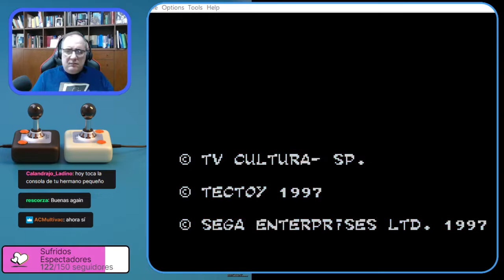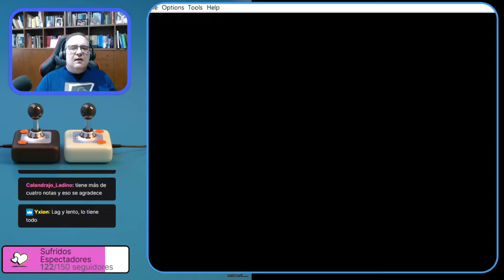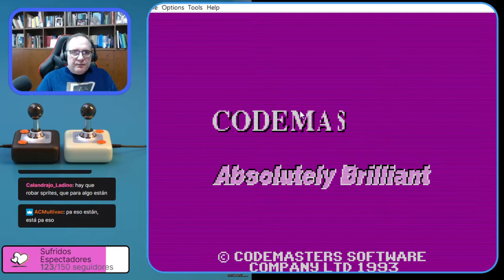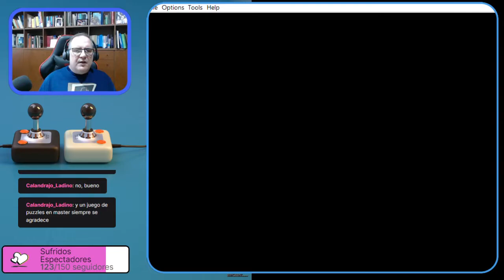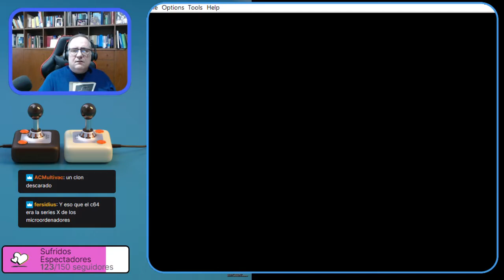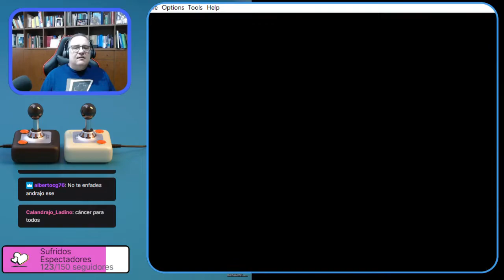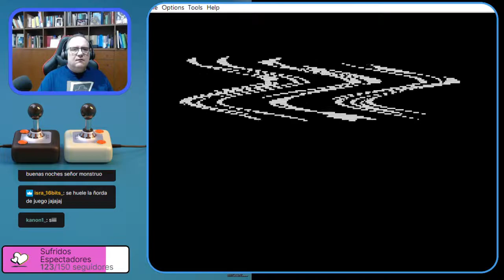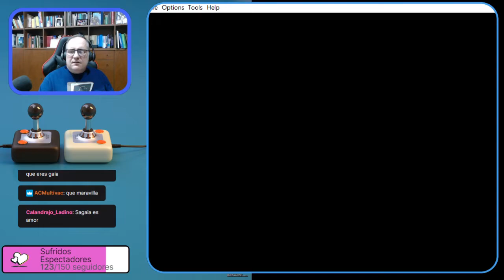El Blog de The Punisher Live! #12: Bootlegs y Protos, Parte 1 (SEGA 8 Bits)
Tectoy, Prototipos y Corea, tres fuentes de sorpresas infinitas para las consolas SEGA de 8 Bits. ¿Me acompañas a descubrirlas?

Músicas:
"Getting it Done", "Ouroboros"